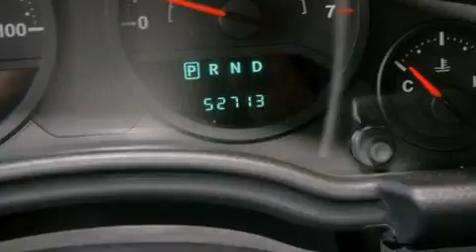2008 Jeep Wrangler Denver CO 80221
Year : 2008
 Make : Jeep
 Model : Wrangler
 Engine : 3.8L V-6 cyl
 Trans . : 5 Speed Automatic
 Exterior : Yellow
 Miles : 52,708
 Interior : Black
 Mountain States Toyota
 201 W. 70th Ave.
 Denver , CO 80221
 Used 2008 Jeep Wrangler Denver CO